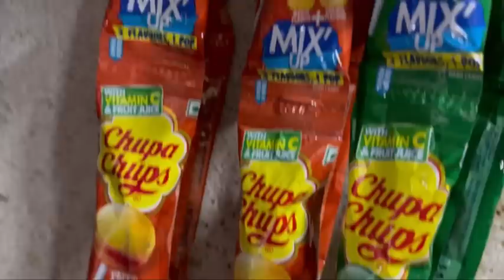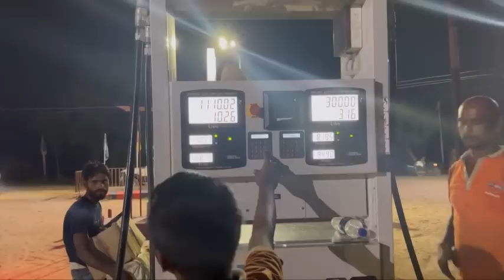आई के वीडिओ देख क मिज़ाज हरिया जायत 😂